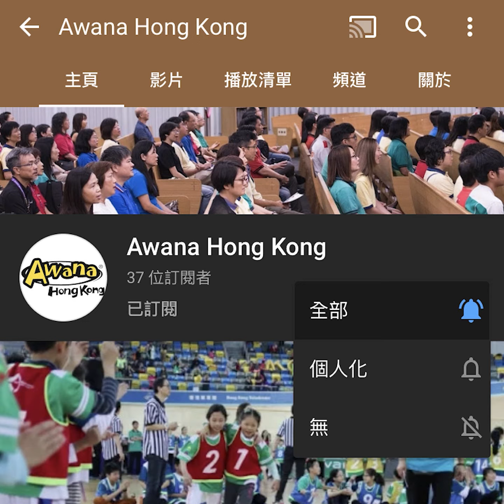香港Awana第十九屆年會暨感恩崇拜（網上形式）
受疫情影響，香港Awana第十九屆年會暨感恩崇拜將會改以網上形式進行，現誠邀        貴堂會事奉團隊及家長一同參與，透過網絡平台互相鼓勵支持。

請留意報名日期延至17/8或之前，可填交報名表或於以下網址進行網上報名（必須登入）

第一部分 – 網上感恩崇拜（實時播放）
日期及時間：2020年8月29日（六）10am – 11pm
內容：包括信息、差遣禮及導師事奉獎片段等
形式：Facebook專頁及Youtube Channel進行首播（搜尋Awana Hong Kong）
費用：全免

第二部分 – 網上工作坊
四個工作坊將以e-learning (Moodle) 網上平台或Zoom實時形式進行，詳情請細閱附件報名表。
費用：全免